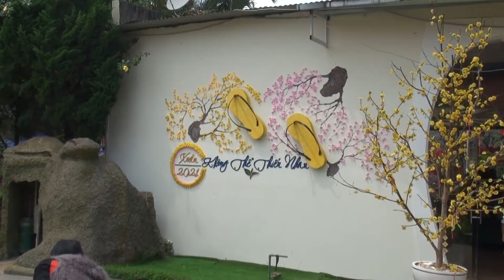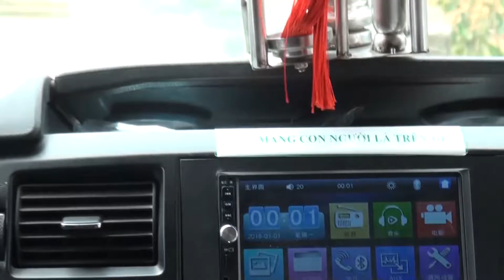Mùng 3 Tết Xuân Tân Sữu Ngày và Đêm - Phần 2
Video " Mùng 3 Tết Xuân Tân Sửu - Ngày và Đêm - Phần 2", quay, dựng và tải lên : TIến Minh Trần.